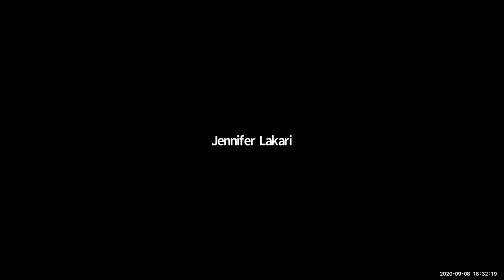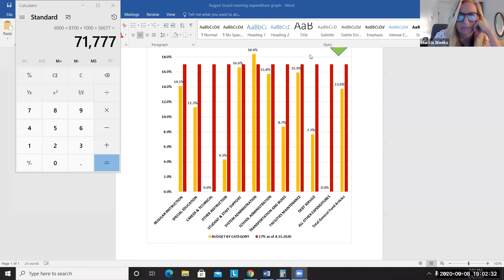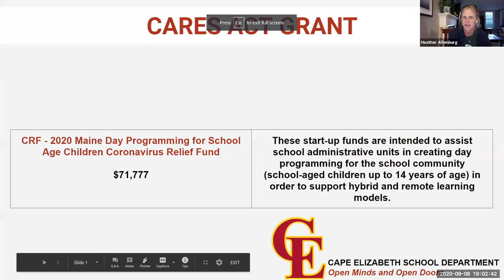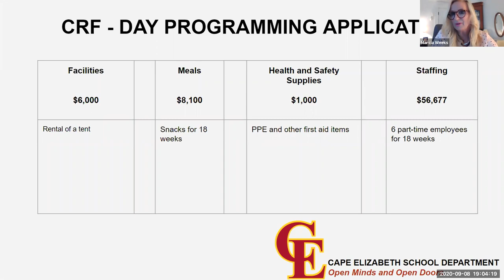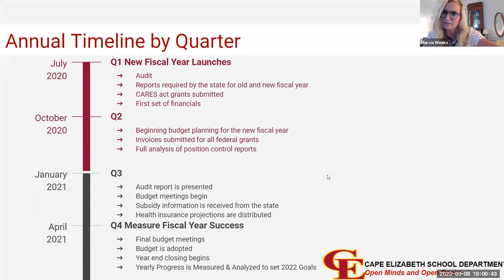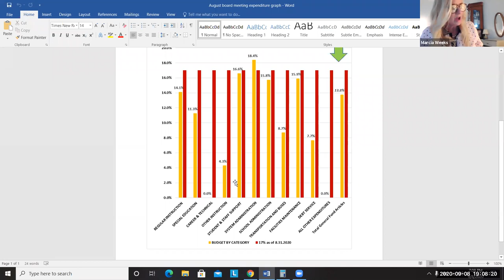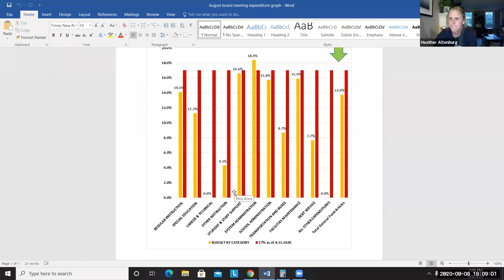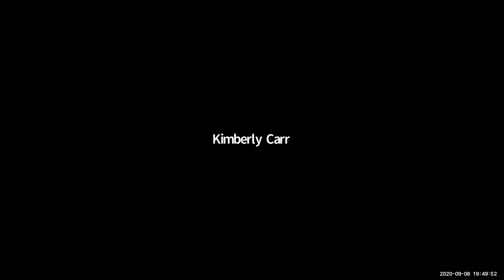School Board 09/08/2020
Cape Elizabeth School Board Business Meeting
Tuesday, September 8, 2020
6:30PM